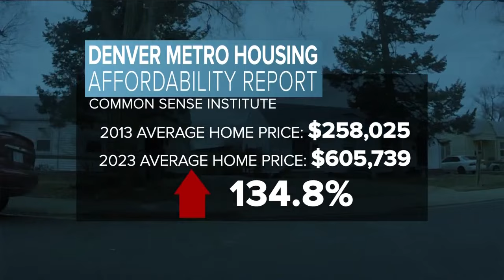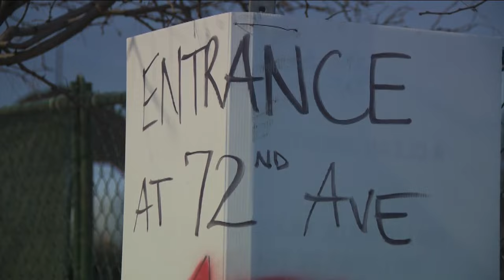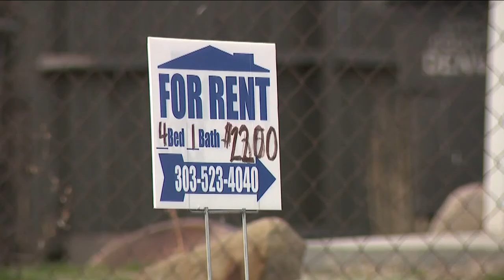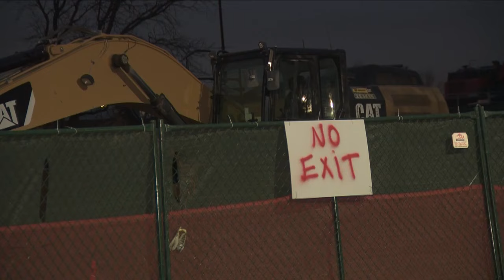South Platte Crossing affordable apartments coming to Commerce City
A Commerce City affordable housing project is expected to be completed in just over a year. South Platte Crossing Apartments will offer 60 housing units with 1, 2 and 3 bedroom plans.